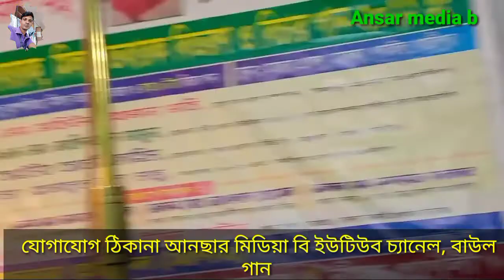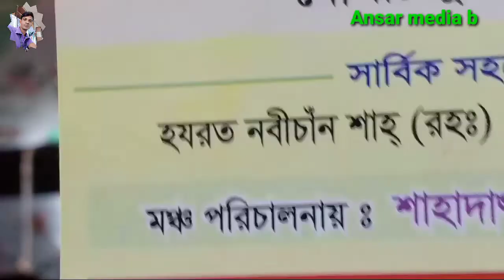বন্দনা গান থেকেই প্রশ্ন করে দিলো নীলা পাগলী বনাম হাসান সরকার.nila#v/s hasan sarkar#baul pala gan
nurkajol# nila pagli vs hasan sarkar